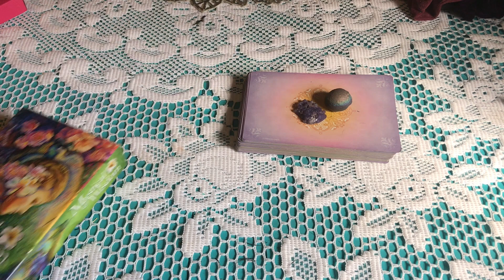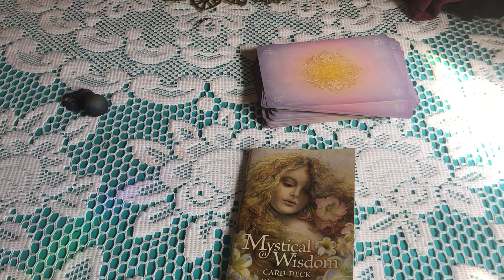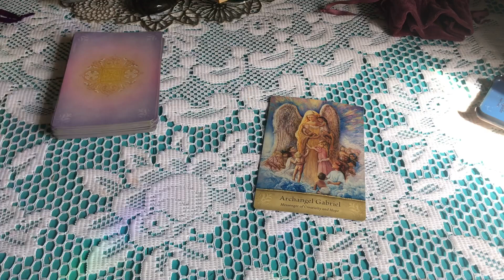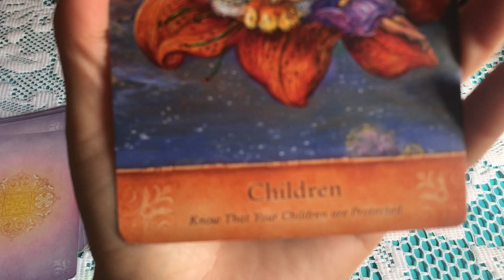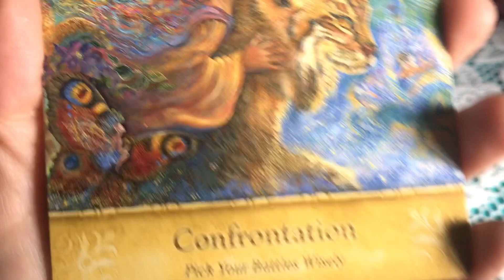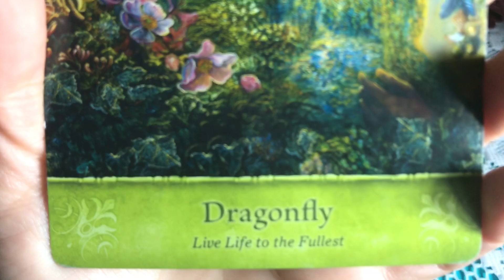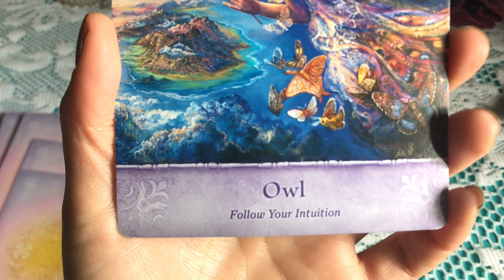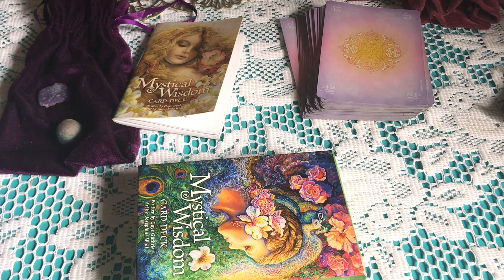Chatty Mystical Wisdom Oracle Deck Flip Through